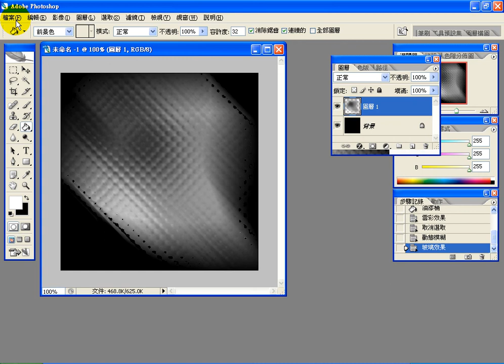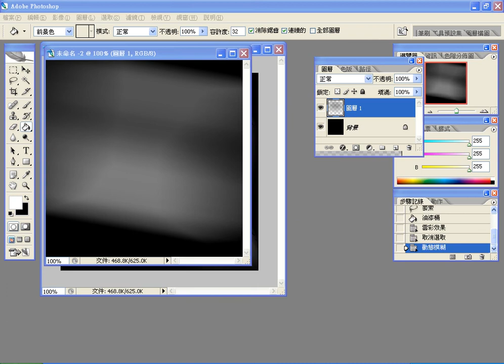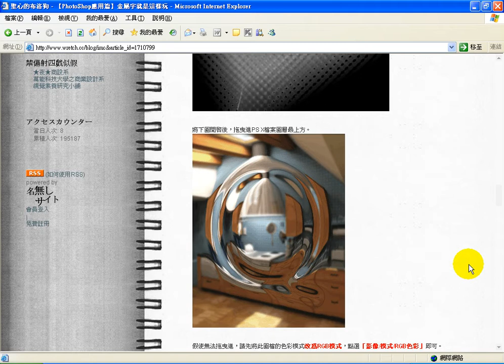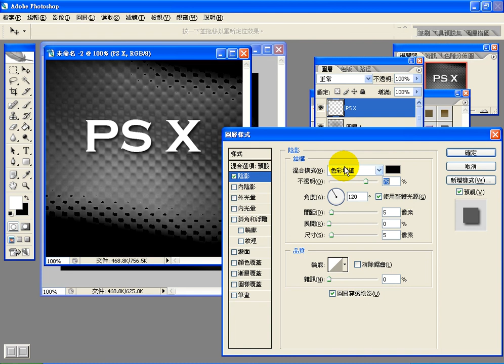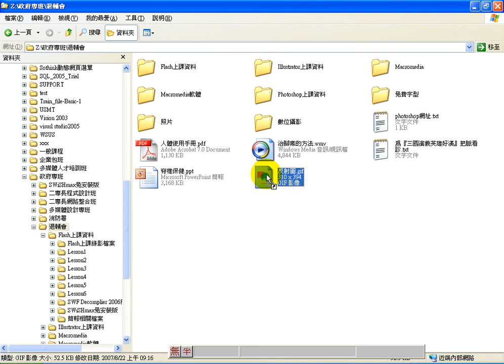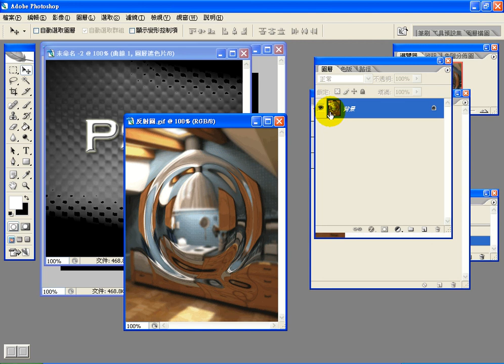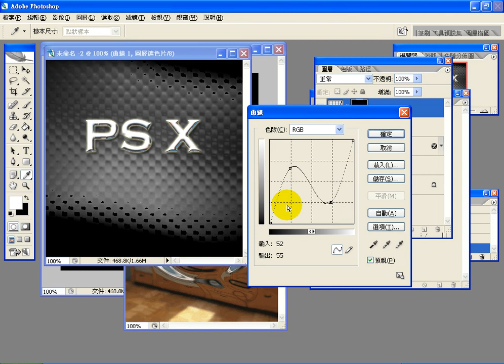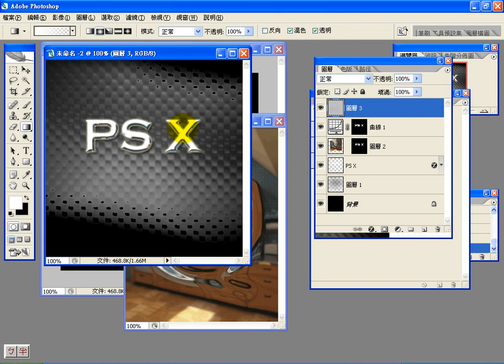0822 1 金屬字